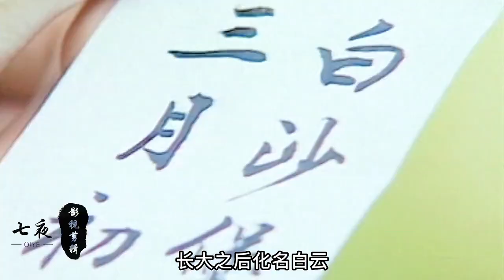白云成功刺杀白沙堡堡主白天岩，却爱上了秦百川的女儿秦莫愁！